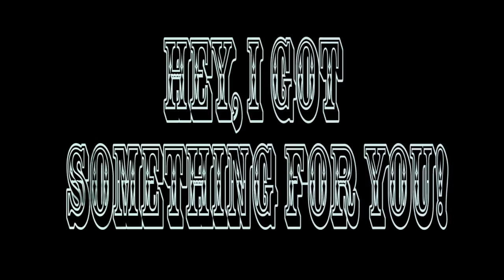The Pitch 2- Black and White Silent Film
This is the same as my other video The Pitch just this one is made to look like a silent film from the 20's.